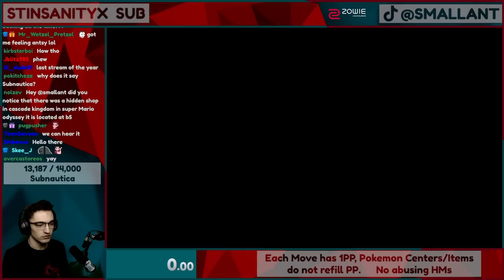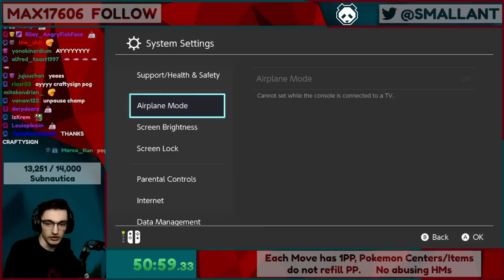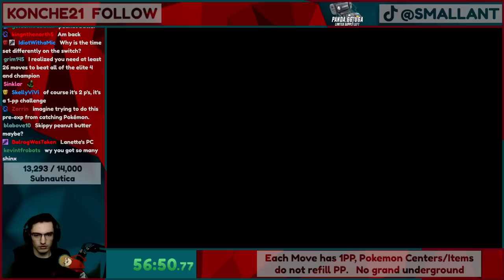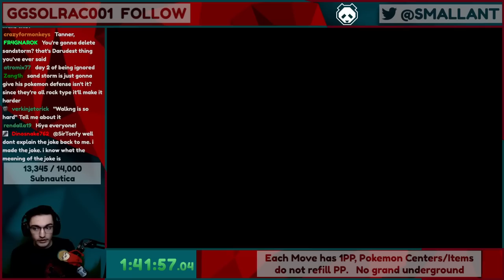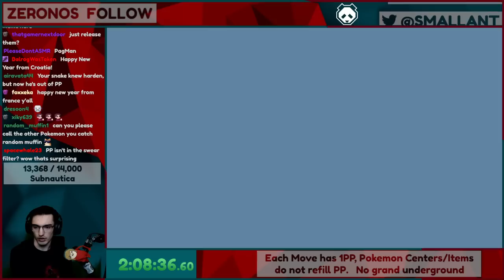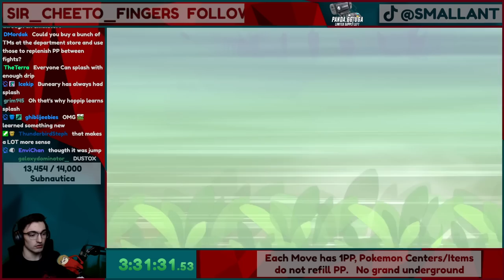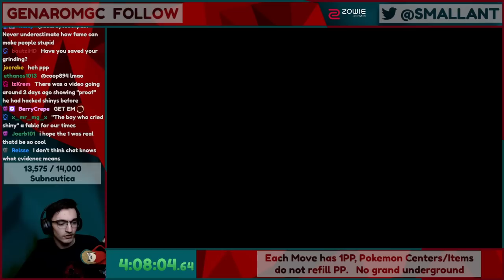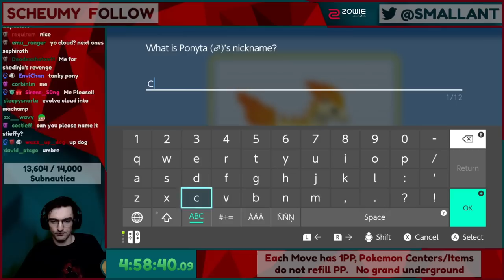Pokemon but ALL my moves can only be used once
Can I beat Pokemon Brilliant Diamond even if all of my Pokemon only have 1 PP each move?